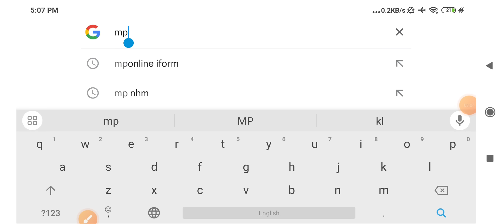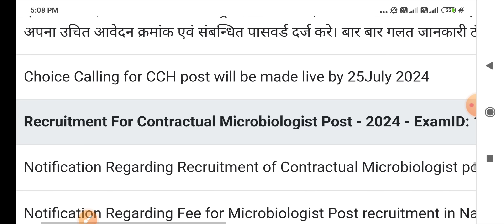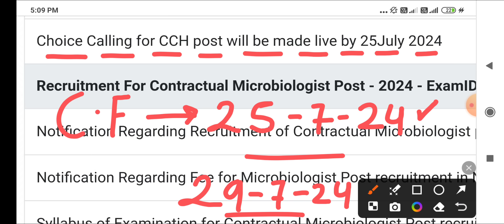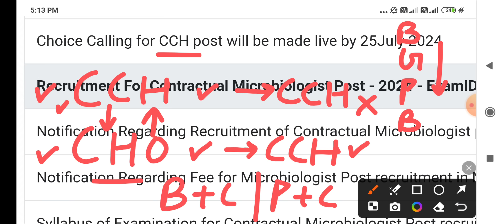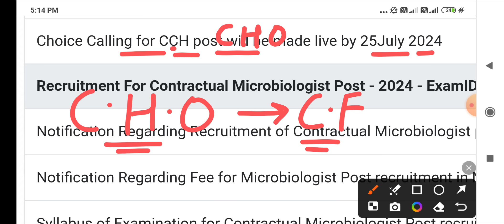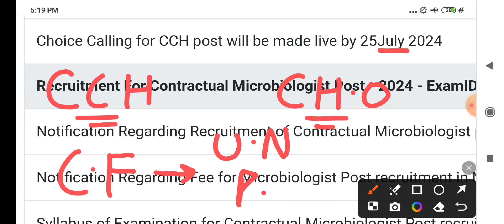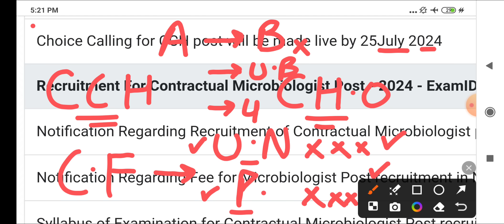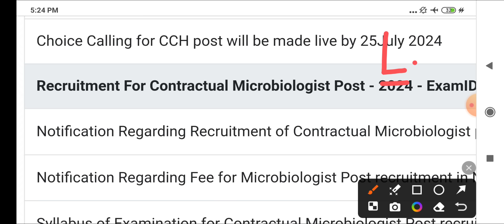MP NHM CHO - CHOICE FILLING जानकारी - कैसे, किसको, कब तक ? क्या MP CHO RESULT ? USERNAME PASSWORD?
👉PHARMACIST ( 2022 )
👉DRESSER ( 2022 )
👉XRAY TECH ( 2022 )
👉RADIOGRAPHER ( 2022 )
👉 O.T TECHNICIAN ( 2022 )
CHARGES APPLY

NTA BARC
MP PATWARI
MPPEB VACANCY
MP Vyapam
KVS TEACHERS
 ADMIT CARD
CHO CMHO
NPCIL MTS
EC CS IT CIVIL ELECTRICAL
MECHANICAL CHEMICAL
VYAPAM भर्ती
COMMERCE ART
CANERA HDFC
LIC CAT MAT
RECRUITMENT
MP ITI
MPPEB CLASS
CGL MPPSC
MP CHIEF MINISTER
MOHAN YADAV
स्वास्थ सेवाए
AIIMS RAJKOT
LATEST
PGI CHANDIGARH
LIVE NEWS
CLASSES  LECTURE
PART 1 CLASS 1
PREVIOUS PAPERS
TFRI JABALPUR
FCI
COMMUNITY HEALTH OFFICER
JABALPUR
INDORE
GWALIOR
BHOPAL
REWA
SHAHDOL
SHIVPURI
SAGAR
MP VACANCY
ION DIGITAL ZONE
IDZ TCS
 LAB TECHNICIAN
 PHARMACIST
 RADIOGRAPHER
 COMPOUNDER
VERIFICATION ITI
Critical Care
Emergency care
Fundamentals of
Medical-Surgical
Communicable Diseases
Pharmacology
Nutrition
First Aid
Pediatric
POSTING ORDER
RBI SBI BEL
PNB Bank
Top 5 Government Job
Govt Jobs
esic clerk
 Peon
Kamalnath
Google WIPRO
Amazon
Flipkart Vacancy
BEO
FCI bhopal air show
BRO
LIC ADO
NURSING CLASSES
PREVIOUS PAPERS
Assam Dispur
Bihar Patna
Chhattisgarh Raipur
Goa Panaji
Gujarat Gandhinagar
Haryana Chandigarh
Jharkhand Ranchi
Karnataka Bengaluru
Kerala Trivandrum
Madhya Pradesh Bhopal
Maharashtra Mumbai
Manipur Imphal
Meghalaya Shillong
Mizoram Aizawl
Nagaland Kohima
Odisha Bhubaneswar
Punjab Chandigarh
Rajasthan Jaipur
Sikkim
Telangana Hyderabad
Tripura Agartala
West Bengal
MATHS
GK CLASS 1 PART  1
RRB RESULT
SSC CHSL CGL GD 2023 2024
NOTIFICATION
nursing coaching
pediatric nursing
passport
driving licence
voter id card
today
monthly current affairs
ssc gd
group d result
cantonment board
interview
PNR RAJDHANI SHATABDI EXPRESS VANDE
SUPERFAST
ICMR NTPC ALP MINISTERIAL
GROUP D